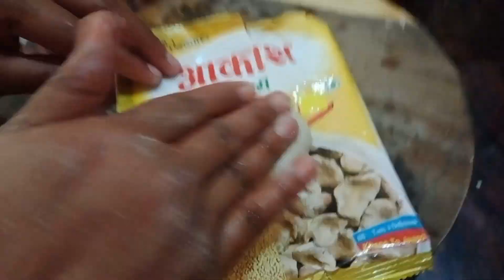"Don't Miss Out on Our Direct and Commanding Ekadashi Special Fariyal Tutorial"